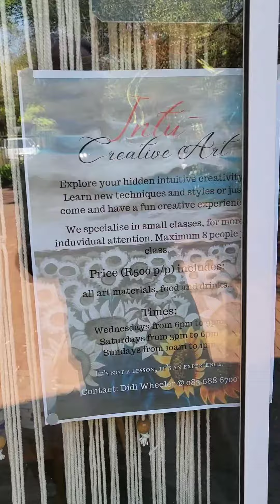"Intu-art" Art & Crafters market info!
Intuart art" & crafters with much more coming... market is happening every Sunday from 10h00 to 16h00,
Launching on 15 October 2023!

410 Sussex avenue
Lynnwood
Pretoria